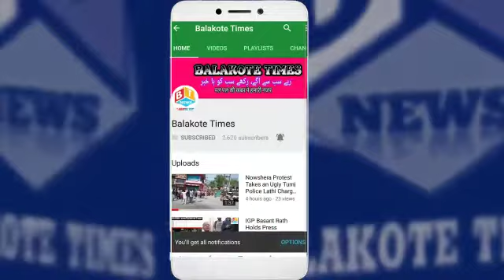NC to Bycott Assembly as well as Parliamentary Elections if Article 35A not guarded: Farooq Abdullah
NC won't participate in assembly, parliament elections, if 35-A not guarded: Farooq Abdullah

  National Conference president Farooq Abdullah Saturday said the party would not contest the State assembly and next year's parliament elections if the attacks on the special rights and position of Jammu and Kashmir continue unabated.

  Terming Prime Minister Narendra Modi as 'Hitler', Abdullah said he announced the Panchayat and Urban Local Body polls from Red Fort without taking the political parties on board.

     "If the government of India doesn't stand up to protect our special rights and separate constitution then we would boycott assembly elections as well,"* he said while addressing party workers and leaders on the occasion of 36th death anniversary of Shiekh Mohammad Abdullah, the founder of NC.

    He said the void created by Peoples Democratic Party-Bharatiya Janata Party Government between people of the state on religious and regional basis is very difficult to bridge.

About JK Top News

“JK Top News” is committed to provide you the authentic content, news, events, updates and day to day happenings.

The local news with real facts from the local areas of all the 20 districts of Jammu and Kashmir UT including Jammu region: Kathua, Jammu, Samba, Udhampur, Reasi, Rajouri Poonch, Doda, Ramban, Kishtwar then Kashmir Valley region: Anantnag, Kulgam, Pulwama, Shopian, Budgam, Srinagar, Ganderbal, Bandipora, Baramulla, Kupwara and 2 districts of Ladakh Union Territory: Kargil and Leh.

Be a part of our team to bring change in your area. Send your local news to us on WhatsApp  and be our Reporter.

Our current team consists of reporters from Balakote, Mendhar, Surankote, Poonch, Manjakote, Thanamandi, Rajouri, Jammu and Srinagar.

The part of content from third parties used in this video is for news reporting and information purposes only.

Team